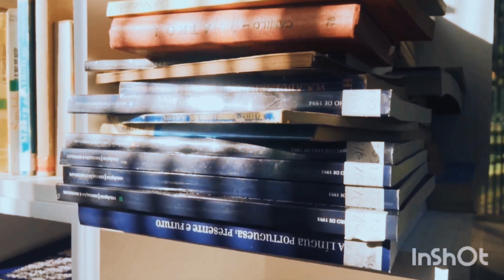Lil Whip - Kid (Official Music Video)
Kid • Lil Whip

Kid

Composer: Blayz Protasivich
Lyricist: Blayz Protasivich
Producer: COBRA.